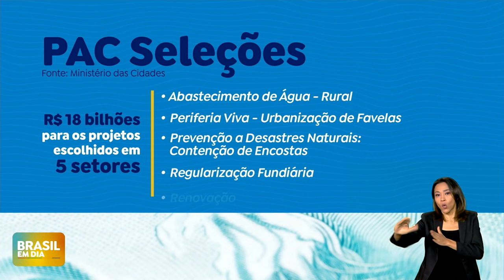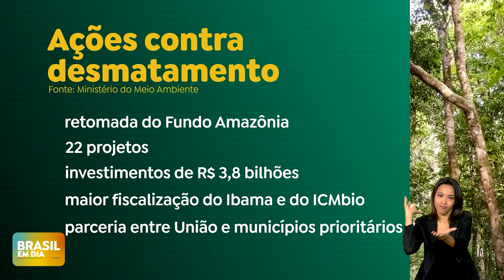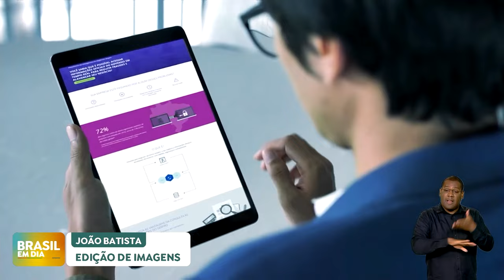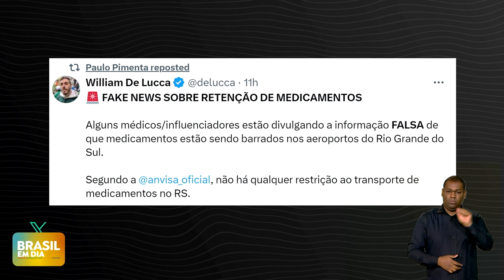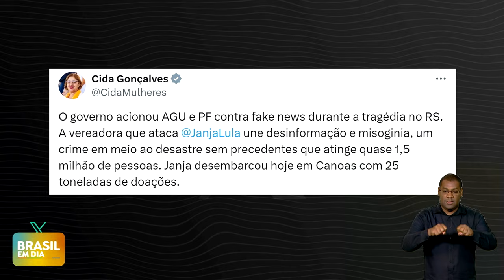BRASIL EM DIA | 09/05/24